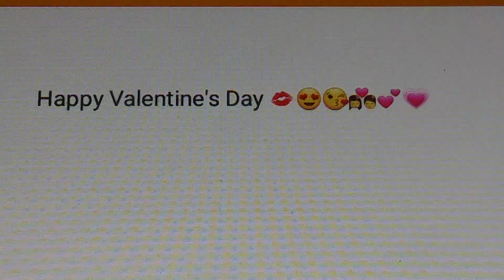Message to Everyone (Valentine's Day)